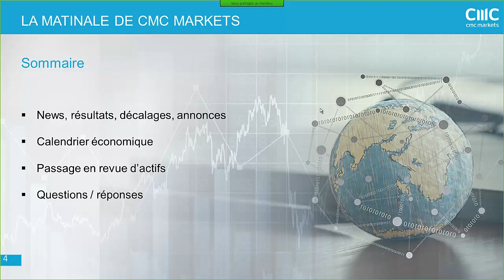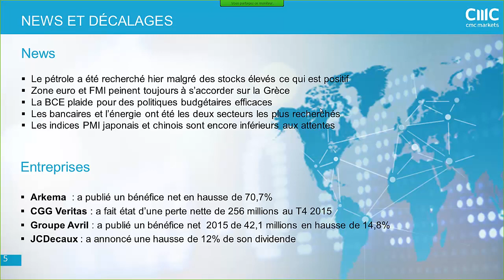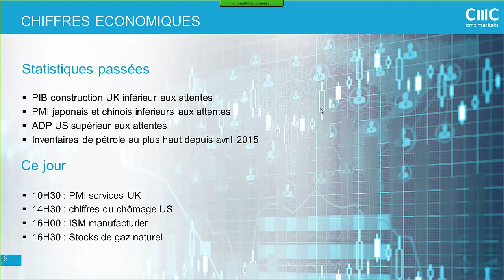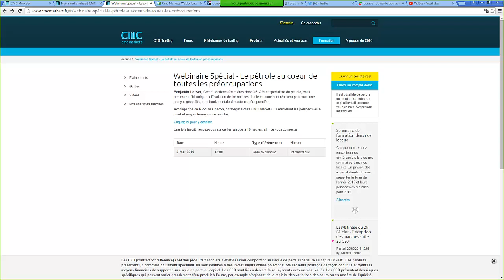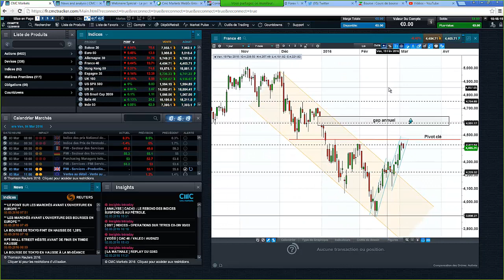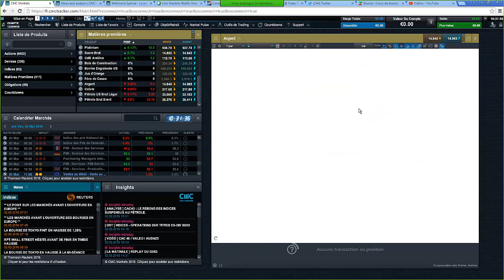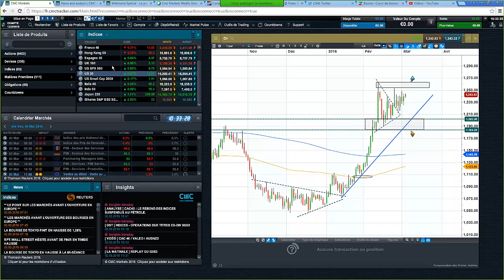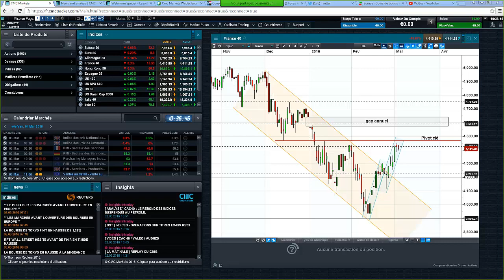La Matinale du 3 Mars - Respiration de marché en attendant le NFP